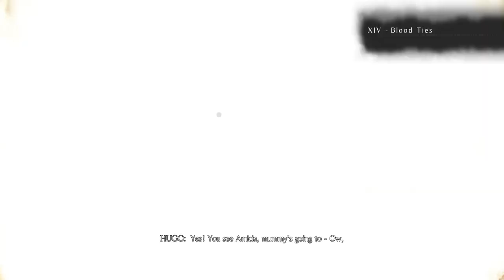A Plague Tale Innocence Gameplay Walkthrough Part 9 │ Rescue Mother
Playlist: A Plague Tale Innocence Gameplay Walkthrough Part 1+